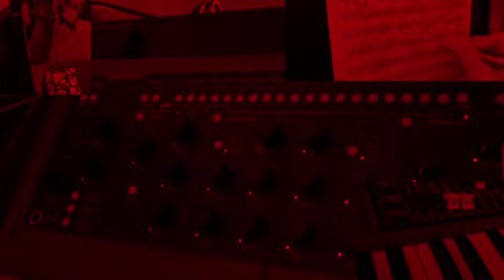Tiny Dancer backing track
Cover recording of a backing track for Elton John’s 1971 classic ballad.